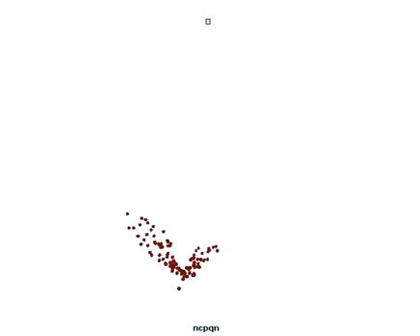Flying Particle in Maya